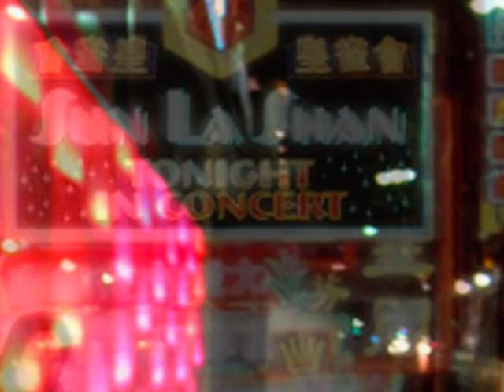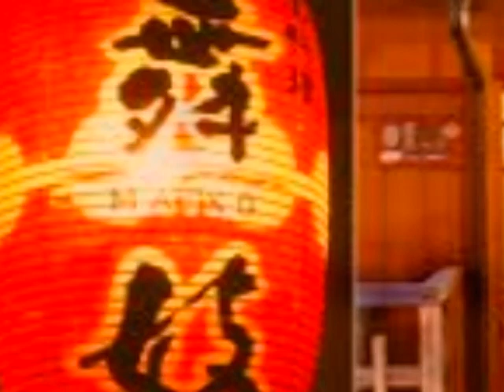Sun La Shan - Geisha Moon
From the CD Supermix 2 -  Superradio Records SR 9001.